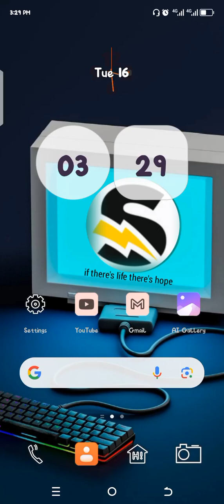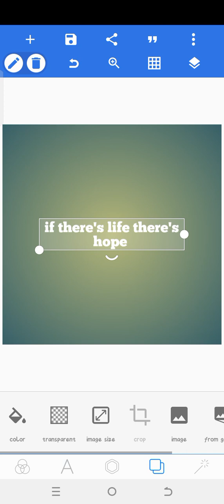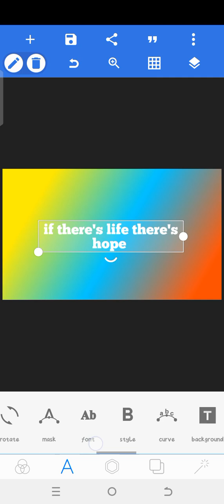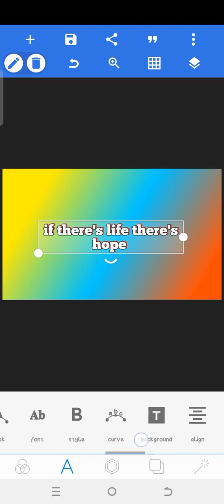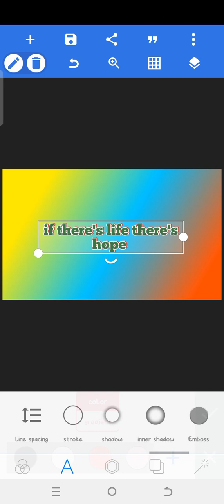how to create text in pexallab